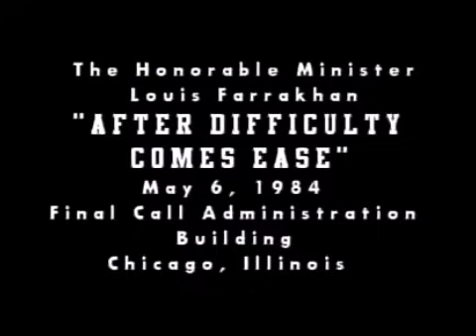Louis Farrakhan: After Difficulty Comes Ease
Minister Farrakhan delivered this lecture at the Final Call Building 5/6/1984